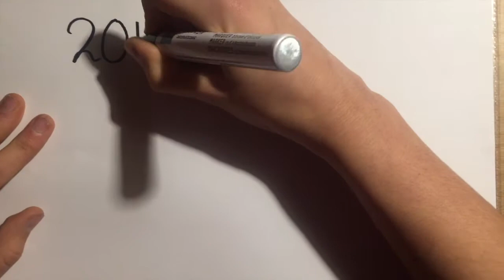"Maths in the city" in Maastricht: die Maas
Dans le cadre du projet "Maths in the city" du projet d'établissement LCD Visions du Lycée classique de Diekirch, des élèves d'une classe de IVe sont amenés à produire des vidéos pour leur vlogg.
(LCD, 2017-18)